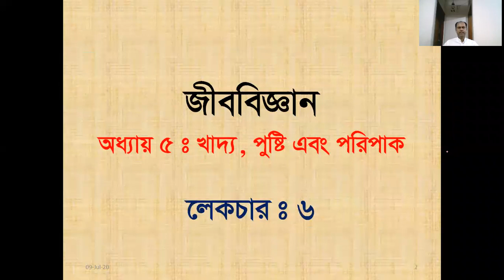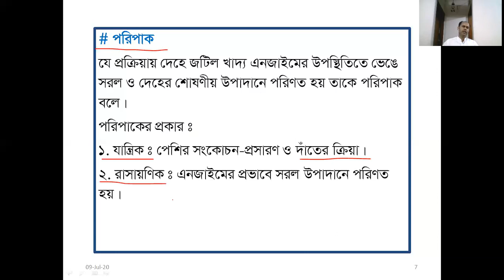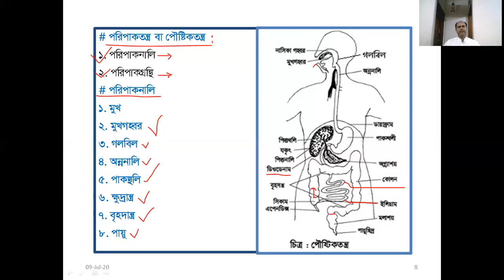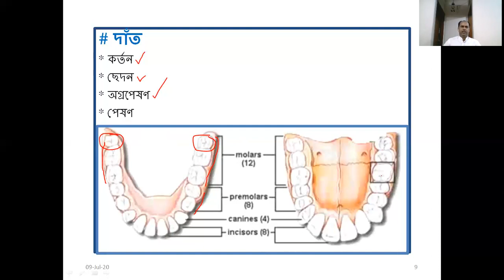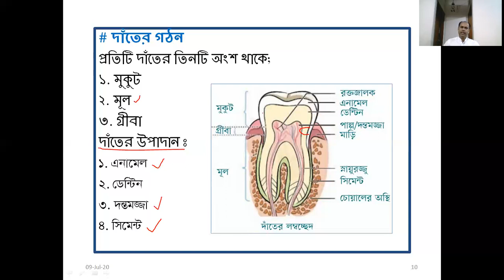জীববিজ্ঞান, নবম-দশম শ্রেণি, অধ্যায়-৫, লেকচার ৬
শরীরচর্চা ও বিশ্রাম, ভেজাল খাদ্যের স্বাস্থ্যঝুকি, পরিপাকতন্ত্র, দাঁতের গঠন।